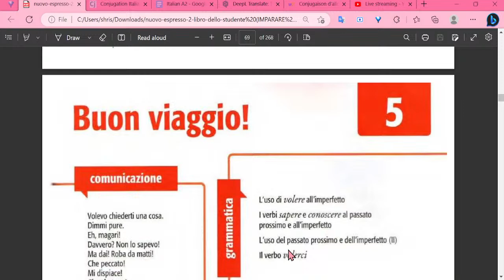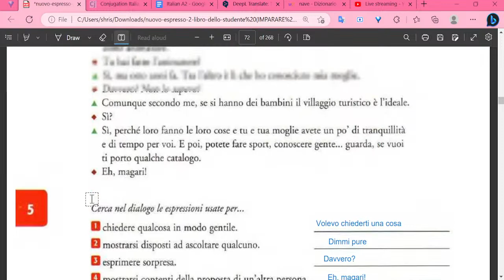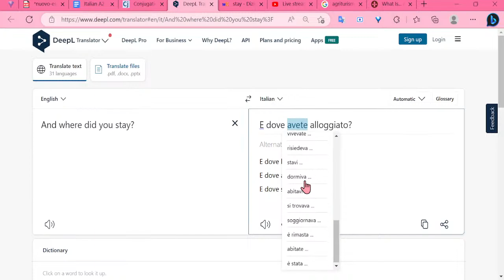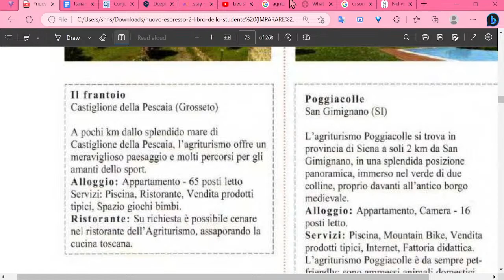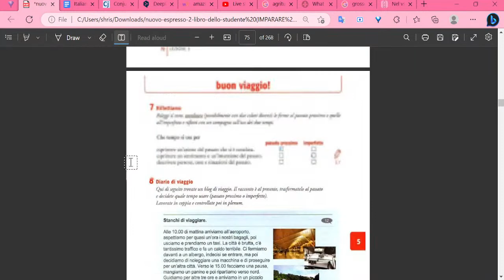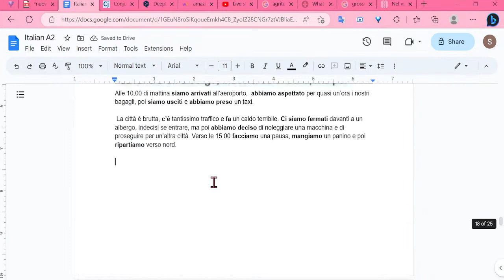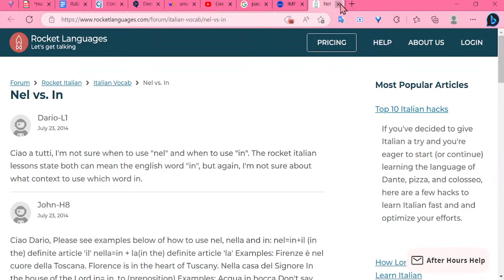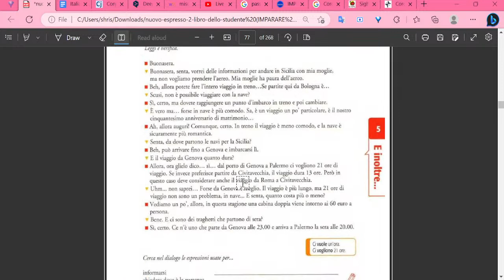Study Italian with Me - A2 - Session 7 (Nuovo Espresso 2, Lezione 5)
Let's work on A2 Italian together. I'll show you how I study and learn, and you can learn with me, live!

Course book(s) used: Nuovo Espresso 2, Grammatica essenziale della lingua Italiana

This video series is perfect for those aiming to pass exams with high scores.